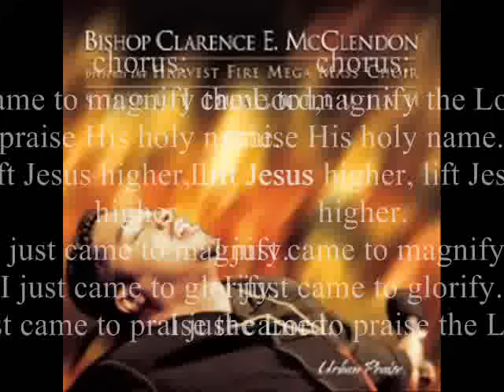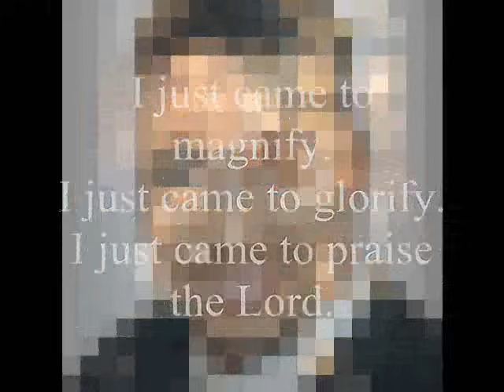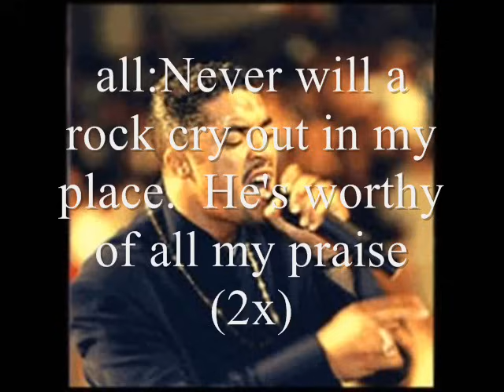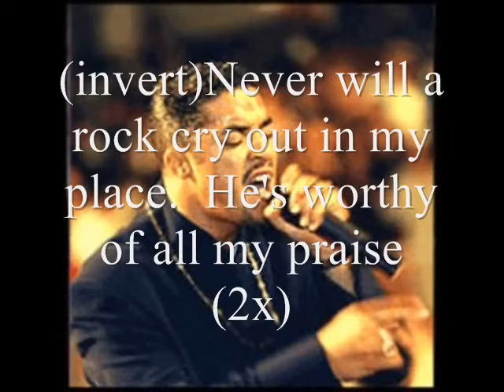I Came to Magnify the Lord by Bishop Clarence E. McClendon and the Harvest Fire Mega Mass Choir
Here's another YouTube gospel video by yours truly.  This song is "I Came to Magnify the Lord" by Bishop Clarence Earle McClendon and the Harvest Fire Mega Mass Choir of L.A., California.  The album is "Shout Hallelujah", done back in 2000.  The Decatur, Illinois native, now L.A. resident and senior pastor of Harvest International Ministries, made this album, which has a "Big Band Gospel" feel, as it encompasses many instruments and many singers in performing this wonderful song, which has been sung in many churches.  This is just for those who would like to listen or learn the lyrics of the song.  I hope you enjoy this.  God bless.  BTW, if there is a song you would like for me to upload, let me know.